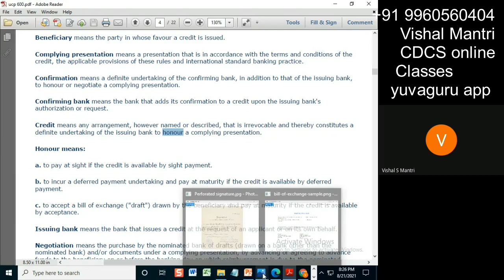CDCS class 20082021 watermark#short66